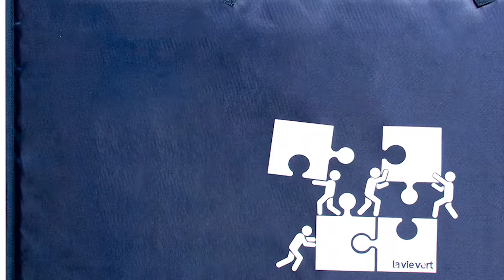Portable Jigsaw Puzzle Board Puzzle Case with Four Sorting Trays | Jigsawdepot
Jigsaw Puzzle Case Portable Puzzle Storage Puzzle Board with Six Sorting Trays for Up to 1,500 Pieces - Blue

Lavievert portable puzzle board includes a storage bang with handle, a removable puzzle board, 6 sorting trays, and a thickened pad. The folding puzzle board can be moved to anywhere. Puzzle boards with storage which can safely store unfinished puzzle pieces. 1500 piece puzzle board can fit most of the jigsaw puzzles up to 1500 pieces.

Features:
Premium Quality Material - The portable puzzle board is constructed by high-quality oxford cloth and flannelette.

Six Sorting Trays - Six uniquely designed trays can be used to sort and organize unfinished puzzles.

Detachable Main Compartment - The second layer is an independent puzzle plateau, which can be taken out.

Bonus 2 Storage Straps - 2 storage straps with velcro closures help to store finished puzzles.

Portable Handle Design - Convenient to be held by hand, easy to move anywhere.Jigsaw Puzzle Case Portable Puzzle Storage Puzzle Board with four Sorting Trays for Up to 1000 Pieces - Blue

Lavievert portable puzzle board includes a storage bang with handle, a removable puzzle board, 4 sorting trays, and a thickened pad. The folding puzzle board can be moved to anywhere. Puzzle boards with storage which can safely store unfinished puzzle pieces. 1000 piece puzzle board can fit most of the jigsaw puzzles up to 1000 pieces.

Four Sorting Trays - Four uniquely designed trays can be used to sort and organize unfinished puzzles.

Portable Handle Design - Convenient to be held by hand, easy to move anywhere.